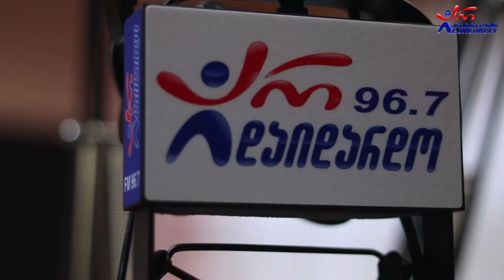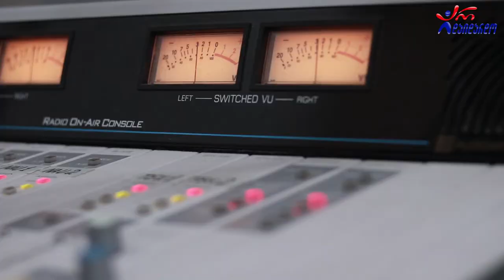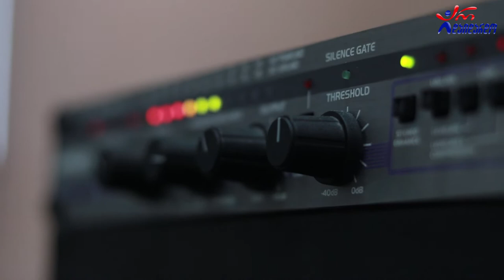საბა კემულარია. გადაცემა "რადიო დუეტი" 03.07.2020. ვიდეო კოლაჟი / Saba Kemularia. "Radio Dueti"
2020 წ.  3 ივლისი
გადაცემა "რადიო დუეტი". სტუმრად საბა კემულარია. ვიდეო კოლაჟი